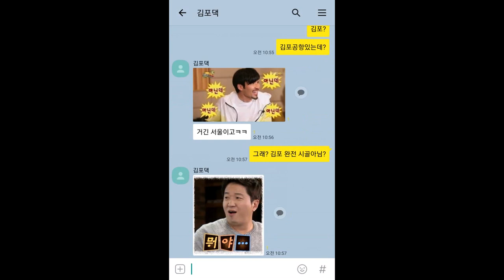[김포시청 신규공직자 교육] 김포홍보 영상_2분임